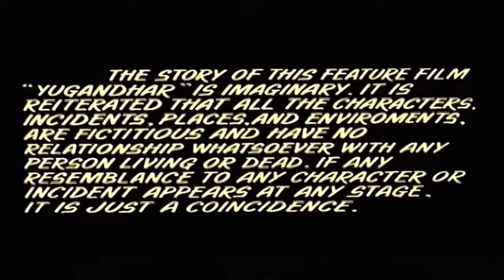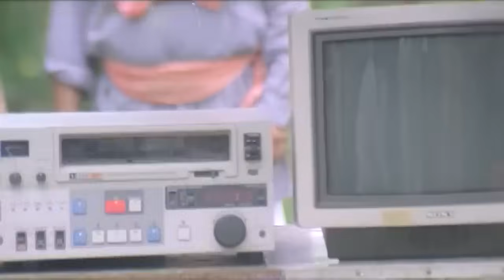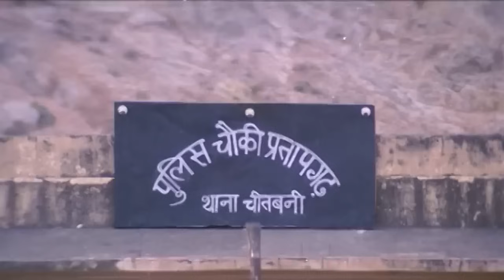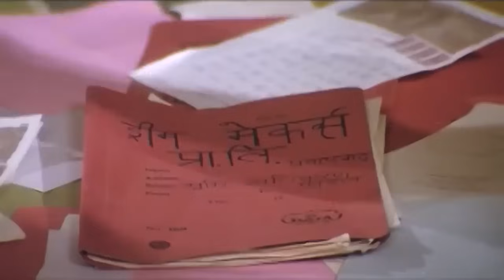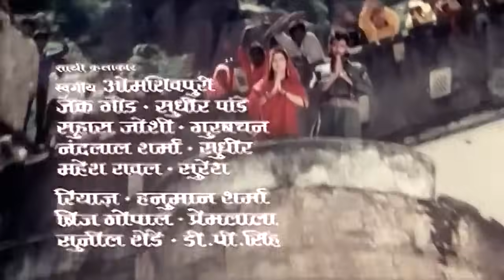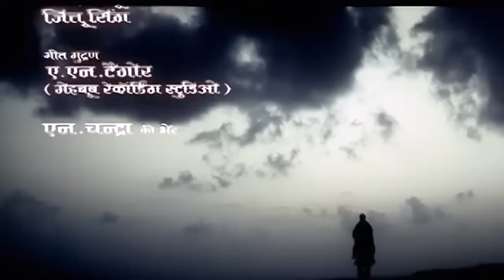Yugandhar (युगांधर) | Hindi Full Movie | Mithun Chakraborty, Sangeeta Bijlani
Poor villagers, who are evicted from their lands and forced to become anti-social elements, struggle to get their property back. They get treated as outcasts by the government.